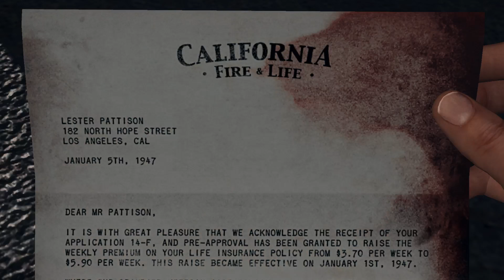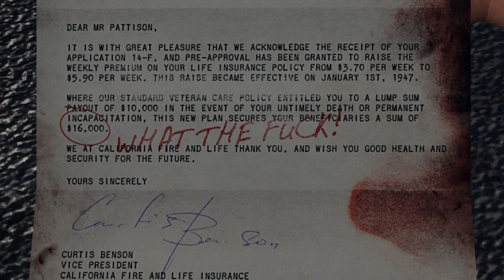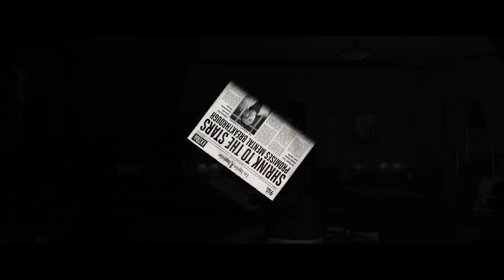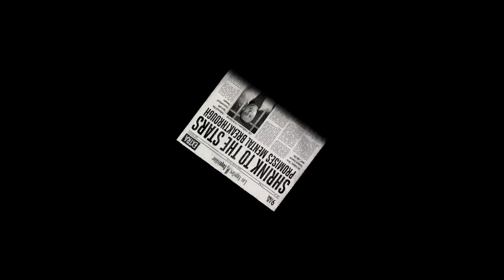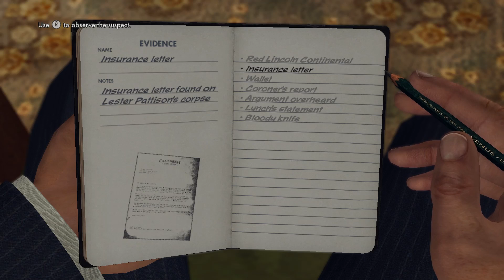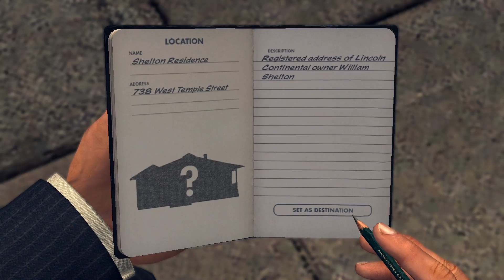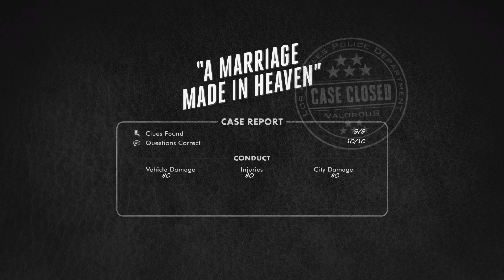LA Noire Traffic Case 3 A Marriage Made in Heaven (Episode 6)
Boss plays "A Marriage Made in Heaven," the third Traffic case in Rockstar Games' LA Noire.